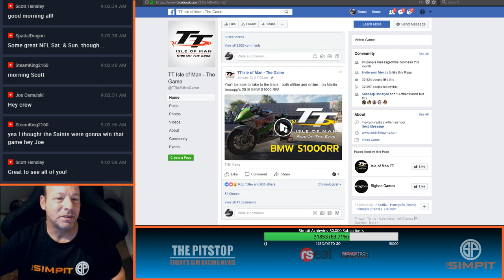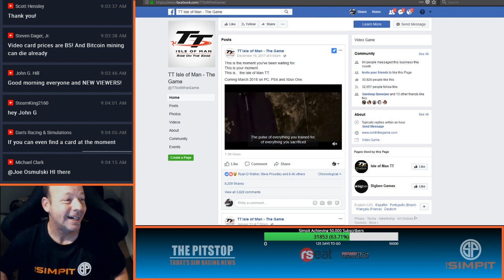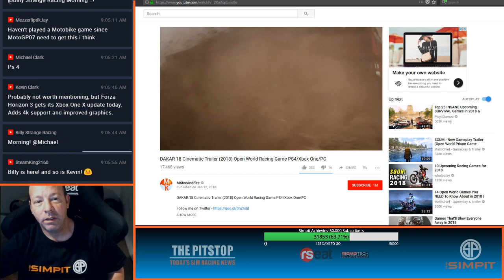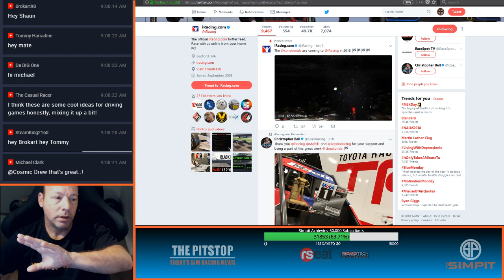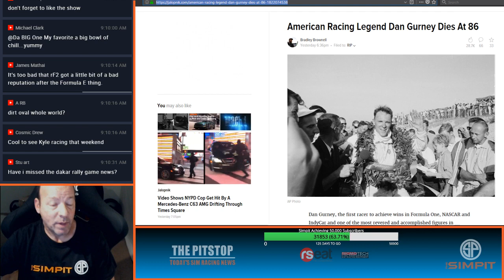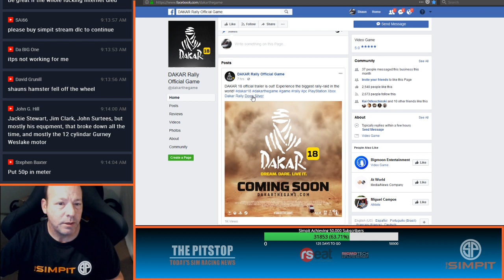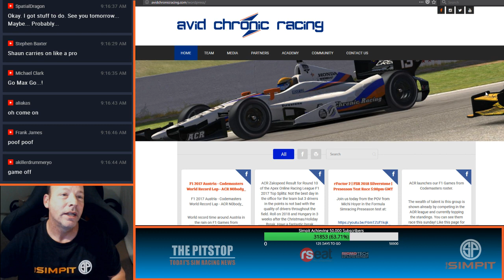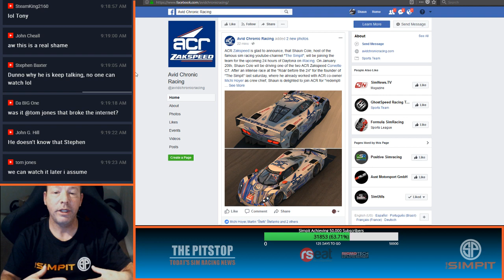TT Isle of Man, Dakar Rally Game, VLN Endurance, Roar Thoughts, Chili Bowl and Honoring Dan Gurney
Today's topics include: TT Isle of Man, Dakar Rally Game, VLN Endurance, Roar Thoughts, Chili Bowl and Honoring Dan Gurney

For links to today's topics and more sim racing news and shows please visit our